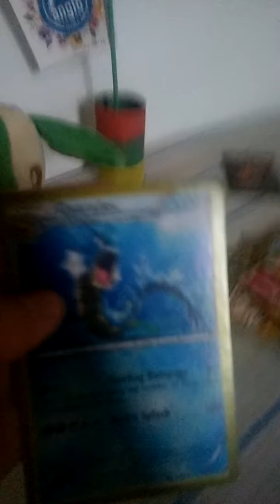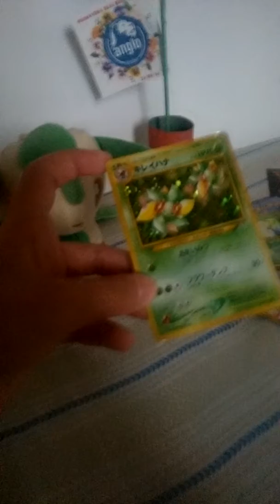Meus cards de pokemon parte 3